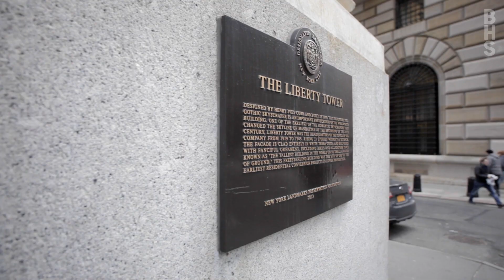55 Liberty Street Apartment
Listing Details

Financial District, NYC
Type: Cooperative
Price: $2,695,000
Maintenance/CC: $8,988
Financing Allowed: 80%
Last Updated: 6/23/2022
Web ID: 21737078
Info / Amenities
Penthouse: Yes
Rooms: 6.0
Bedrooms: 4
Bathrooms: 4.0
City views: Yes
River views: Yes
Air conditioning: Central Air
Washer and dryer: Yes
Pied-à-terre allowed: Yes
Period: Pre-War
Built: 1909
Building Type: High Rise
Doorman: Yes
Attended lobby: Yes

Richard N. Rothbloom
Email Richard